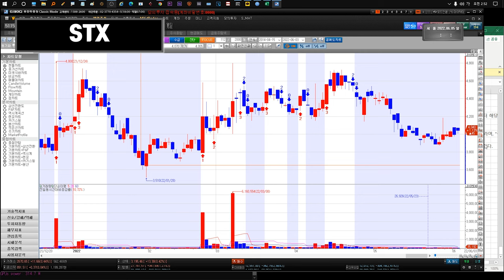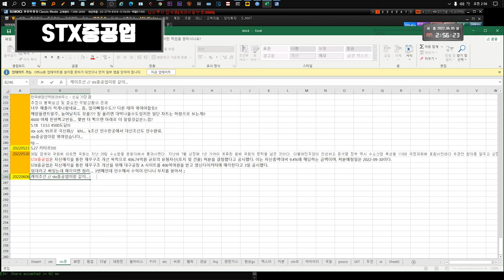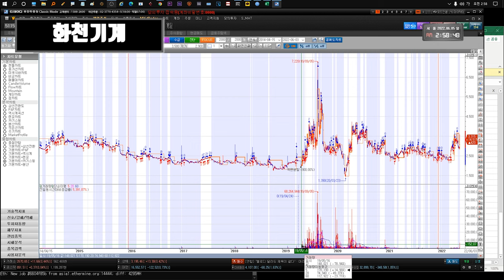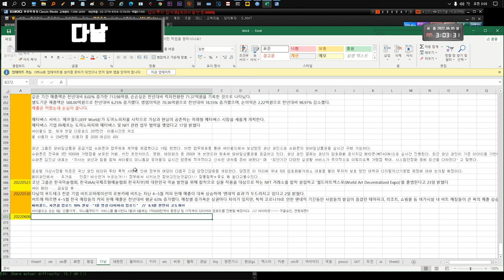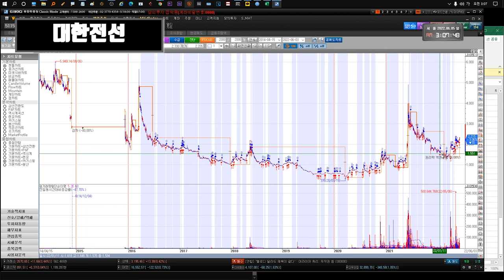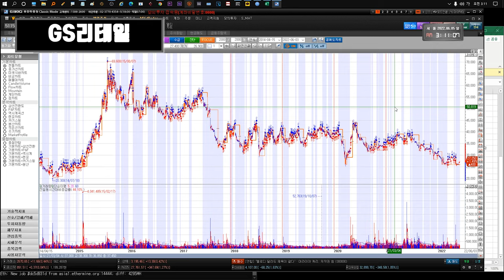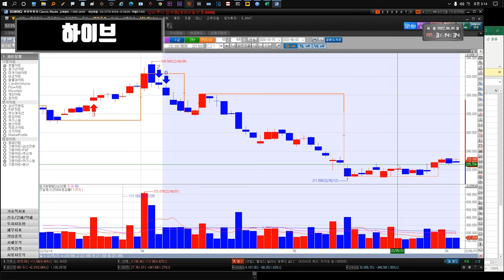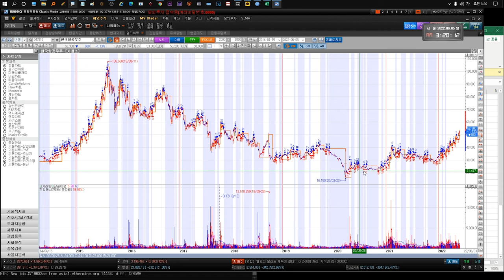220606 STX STX중공업 윙입푸드 화천기계 다날 유니슨 대한전선 YG PLUS GS리테일 더나인 SM Life Design 펄어비스 gs리테일 키이스트 삼성전자 만도 하이브